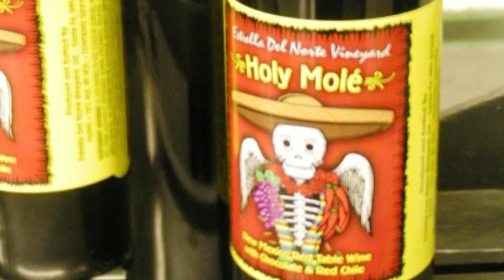Vineyard owner defends Facebook post seen as 'offensive'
A vineyard owner is defending a post she shared on her businesses Facebook page earlier this week that has some people riled up.